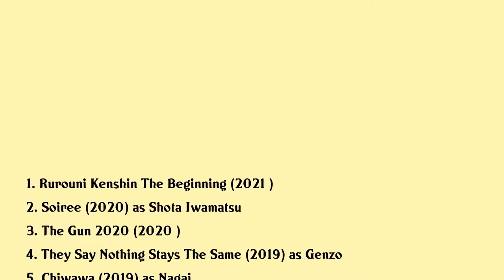Nijiro Murakami Movies list Nijiro Murakami| Filmography of Nijiro Murakami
Nijiro Murakami Full Movies List Filmography of Nijiro Murakami

Latest movies of Nijiro Murakami are:

1. Rurouni Kenshin The Beginning
2. Soiree
3. The Gun 2020
4. They Say Nothing Stays The Same
5. Chiwawa
6. I Was A Secret Bitch
7. The Promised Land
8. Isle Of Dogs
9. The Gun
10. Hanalei Bay
11. The Miracles Of The Namiya General Store
12.
13. Mukoku
14. Second Summer Never See You Again
15. Natsumis Firefly
16. Destruction Babies
17. Ganguro Gals Riot
18. Sayonara
19. Forget Me Not
20. Anohana The Flower We Saw That Day

Complete list of movies acted by Nijiro Murakami are in this video.

Please Comment down your favorite movie of Nijiro Murakami